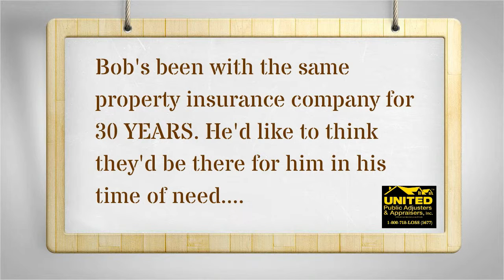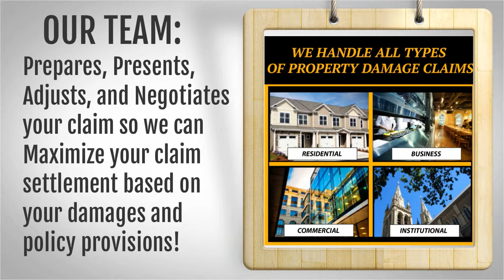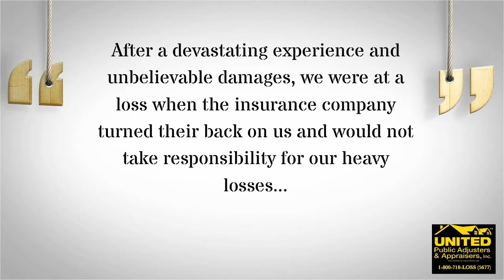Malverne, Long Island | 800-718-LOSS | Public Adjusters | Roof Damage, Water Damage, Mold